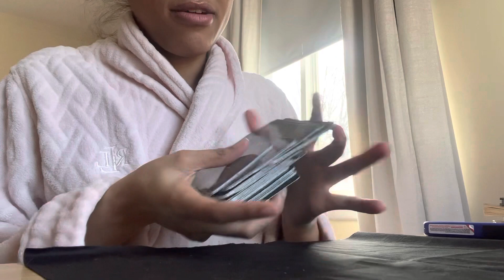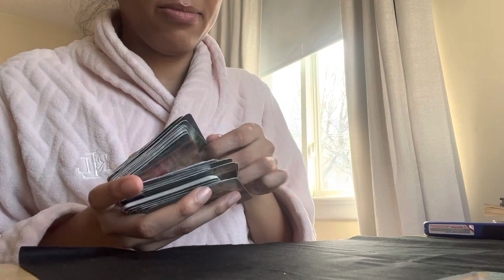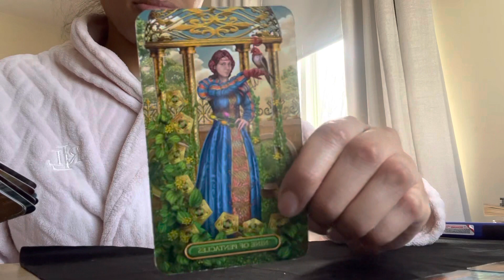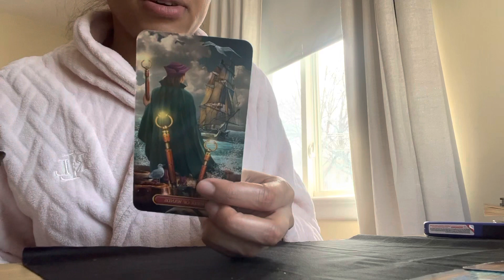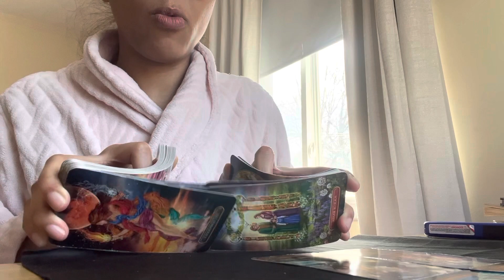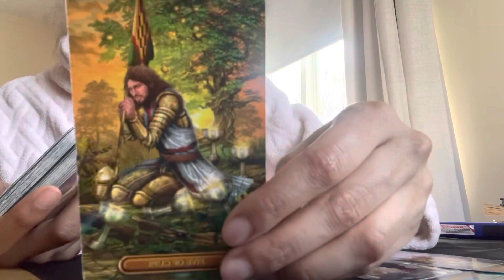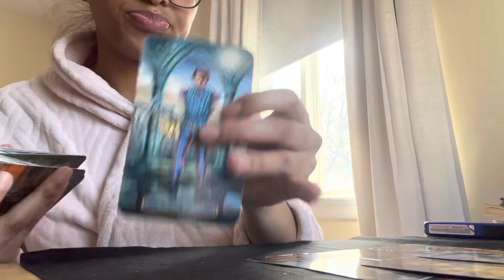LIBRA MARCH 2023 ♎️THIS PERSON IS WONDERING IF THEY SHOULD CHOOSE YOU OR THIS OTHER PERSON. ~WANT U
$40 Personal Reading Offer.

                        Or